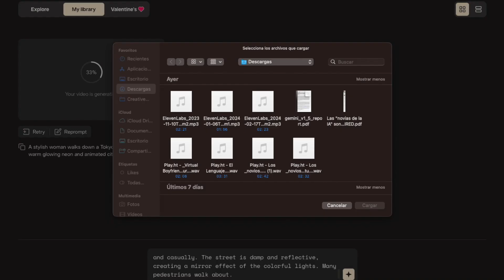Tres IA generan un video solo con texto: ¿cuál crees que lo clava?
La creación automatizada de videos realistas a partir de texto sigue dando pasos agigantados. Pero no todas las IA son igual de capaces en esta hazaña que puede revolucionar la producción de contenido audiovisual. ¿Cuáles son las que lideran el camino? Desgranamos las fortalezas y debilidades de tres opciones punteras.